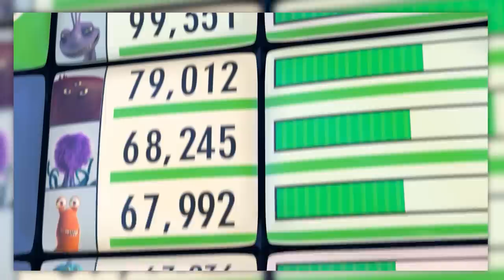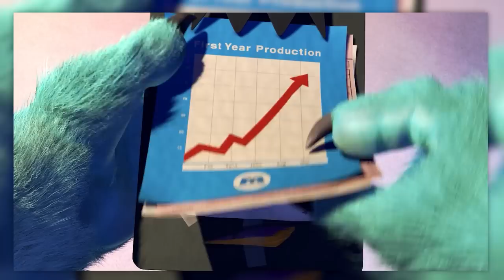Le plus beau film Pixar ( Monstre & Cie )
Aujourd'hui

NOUVELLE VIDÉO sur le film Monstre & Compagnie réalisé par Pete Docter, Lee Unkrich & David Silverman

Avec John Goodman & Billy Crystal

Doublé par Jacques Frantz & Éric Métayer

Je reviens sur les thématiques que le film aborde et ses nombreuses qualités qui m'ont donné envie d'en parler en détail !

Merci pour vos likes, partages, commentaires

C'est ce qui fait vivre la chaîne

LOFILM.84

Merci à @PuNkY pour ses nombreux conseils et retours

Merci @lartson 357  pour la patience

Crédit Vidéo
Toy Story, 1001 pattes, Toy story 2, Monster Inc,
Wall-E, X-files, Buffy contre les Vampires, Vice Versa, Là-Haut, Monstre Academy
, A day in the life of John Lasseter, Behind the Scenes Monster Inc, Las Vegas Parano, Doctor Sleep